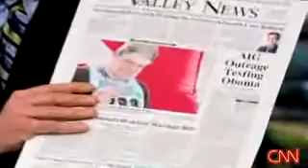SEN. GREGG: OBAMA BUDGET WILL BANKRUPT USA